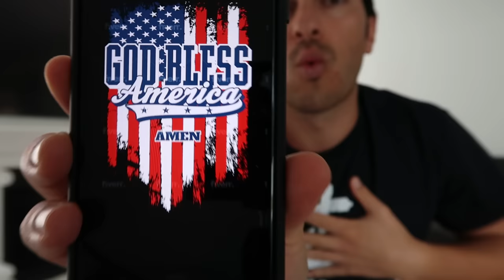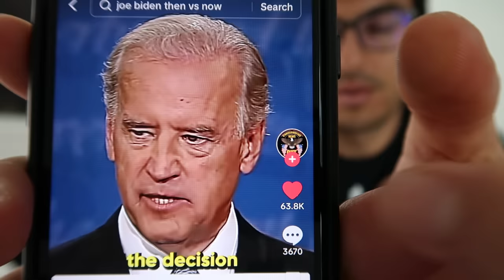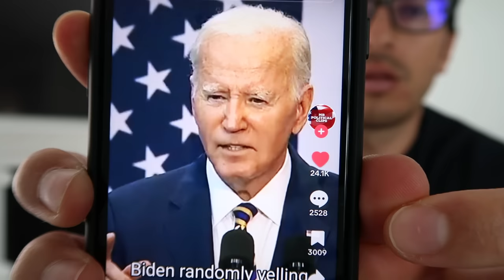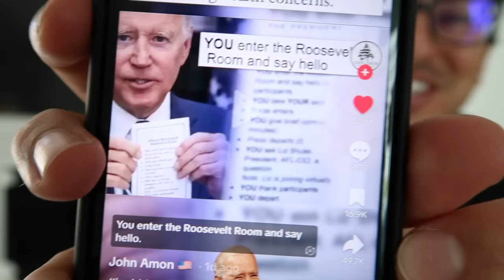BREAKING: TRUMP LAWYERS JUST DROPPED A BOMBSHELL!!!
My Christian & Patriotic Clothing Store is NOW LIVE! 🇺🇸
🇺🇸 All items made in USA so they arrive fast!